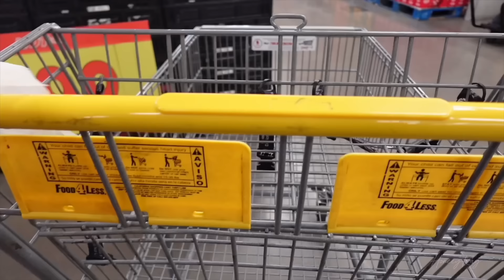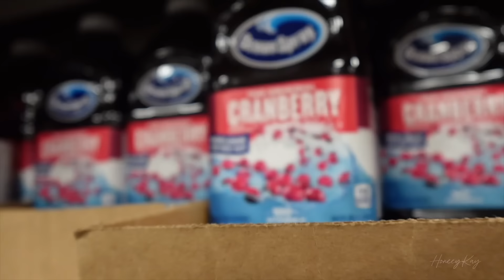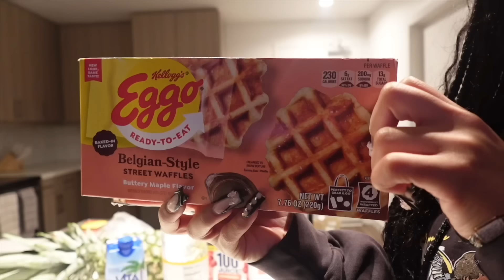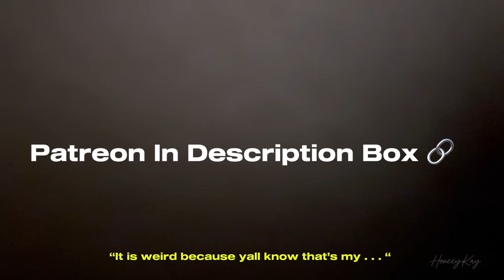VLOG| FRIDAY NIGHT TRAP, Dancer MONEY TIP, Grocery HAUL, Pumpkin Spice Latte, & Money Count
•AMAZON STOREFRONT

Age: 26
Location: Los Angeles, CA
Editing Software: iMovie/Cap Cut
Camera: Sony ZV-1F
Subs: 45.7K